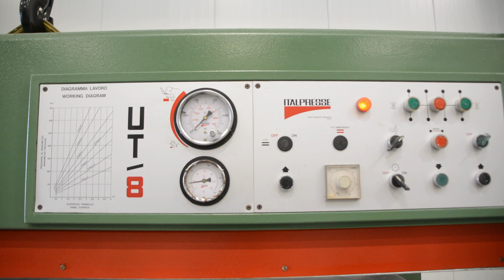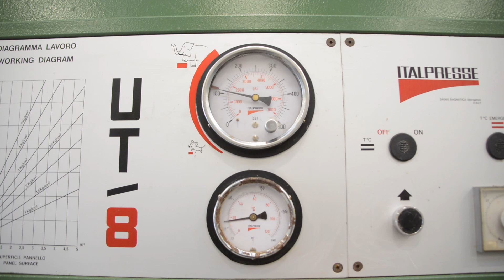Prasa półkowa hydrauliczna do fornirowania / hydraulic press ITALPRESSE | EMImaszyny.pl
SPRZEDANA | SOLD